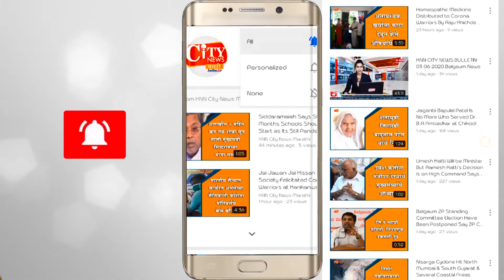Residents of Angol Demand to Clean Gutters & Drainage System Not Cleaned From Many Months